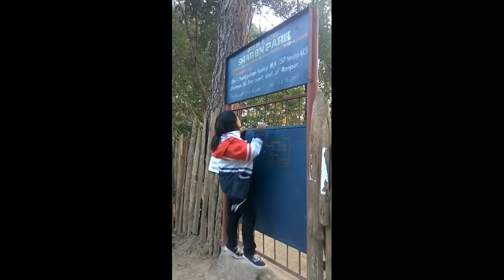Where the Hell is Sharon at Sharon park ??